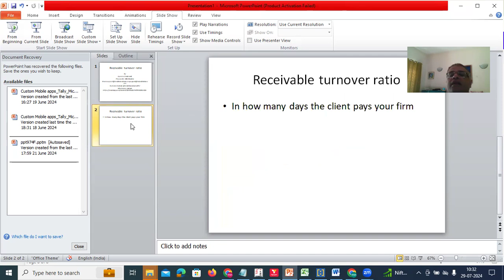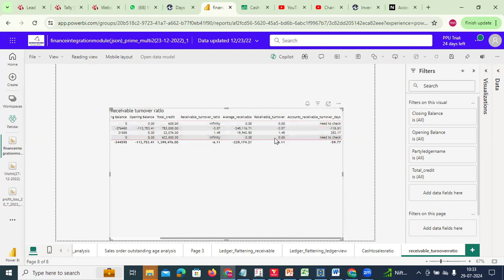Receivable turnover ratio-Turbodata Tally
Any specific report development tasks that take you a lot of time each month?
We have a set of automation solutions for faster reports and faster processing of ERP data. The soln can be deployed quickly.

Our core skill sets are :
a.) Strong data warehouse expertise in SQL and Powerbi
b.)Good understanding of Tally
c.) Expertise in data compression and SQL reduction.
Normally we help reduce the refresh and reload times by at least 75%.

Please send us sample spreadsheets at -

Sample fast report and consolidation samples-very fast reports(to be opened outside linkedin browser)